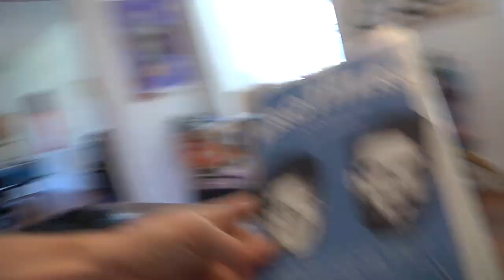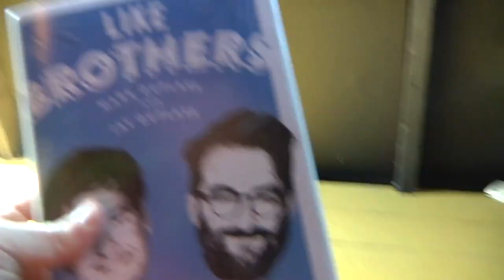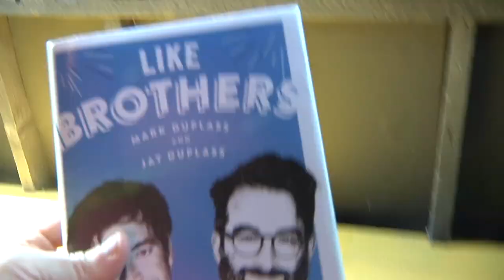LIKE BROTHERS Book Trailer with Mark and Jay Duplass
Official book trailer for LIKE BROTHERS by Mark and Jay Duplass

The multitalented writers, directors, producers, and actors (as seen on The League, Transparent, and The Mindy Project) share the secrets of their lifelong partnership in their unique memoir, LIKE BROTHERS.

Part coming-of-age memoir, part underdog story, and part insider account of succeeding in Hollywood on their own terms, their book is as openhearted and lovably offbeat as Mark and Jay themselves.